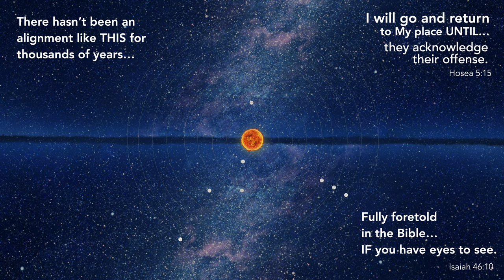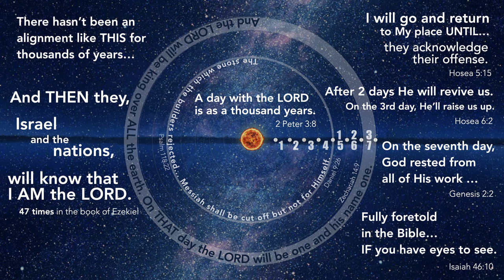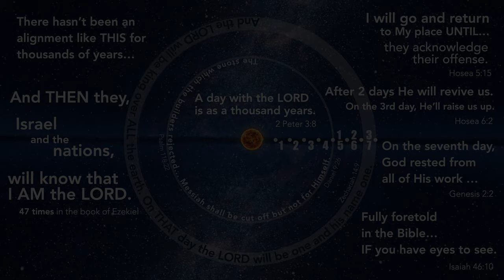The Millennial "Planets" Align Soon...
End Times Prophecy: Seven Days of Creation and the Two Days (Three Days) of Hosea
Unprecedented, Fully Foretold Alignment of the Times: The Big Picture

There has been nothing like this soon coming alignment since the dawn of human history. All of Bible prophecy is clicking into place at the predicted, yes, even the pre-determined time. (show more below...)

The rejection of Israel's Messiah after 4 millennia comes into perfect sync with Israel's restoration to faith in the one true God 2 thousand years later, and God's foretold "rest" on the seventh day (which is also the third day after the "cutting off" of Messiah).

References:
Isaiah 46:10
Declaring the end from the beginning,
and from ancient times the things that are not yet done,
saying, My counsel shall stand,
and I will do all my pleasure...

Hosea 5:14-6:2
For I will be unto Ephraim as a lion,
and as a young lion to the house of Judah:
I, even I, will tear and go away;
I will take away, and none shall rescue him.
I will go and return to my place,
till they acknowledge their offence, and seek my face:
in their affliction they will seek me early.
Come, and let us return unto the LORD:
for he hath torn, and he will heal us;
he hath smitten, and he will bind us up.
After two days will he revive us:
in the third day he will raise us up,
and we shall live in his sight.

Ezekiel 36:23
And I will sanctify my great name, which was profaned among the heathen, which ye have profaned in the midst of them; and the heathen shall know that I am the LORD, saith the Lord GOD, when I shall be sanctified in you before their eyes.

Ezekiel 37:28
And the heathen shall know that I the LORD do sanctify Israel, when my sanctuary shall be in the midst of them for evermore.

Ezekiel 39:7
So will I make my holy name known in the midst of my people Israel; and I will not let them pollute my holy name any more: and the heathen shall know that I am the LORD, the Holy One in Israel.

Ezekiel 39:23
And the heathen shall know that the house of Israel went into captivity for their iniquity: because they trespassed against me, therefore hid I my face from them, and gave them into the hand of their enemies: so fell they all by the sword.

Psalms 118:22
The stone which the builders refused
is become the head stone of the corner.

Daniel 9:26
And after threescore and two weeks shall Messiah be cut off, but not for himself: and the people of the prince that shall come shall destroy the city and the sanctuary; and the end thereof shall be with a flood, and unto the end of the war desolations are determined.

Psalms 90:4
For a thousand years in thy sight
are but as yesterday when it is past,
and as a watch in the night.

2 Peter 3:8
But, beloved, be not ignorant of this one thing, that one day is with the Lord as a thousand years, and a thousand years as one day.

Genesis 2:2
And on the seventh day God ended his work which he had made; and he rested on the seventh day from all his work which he had made.